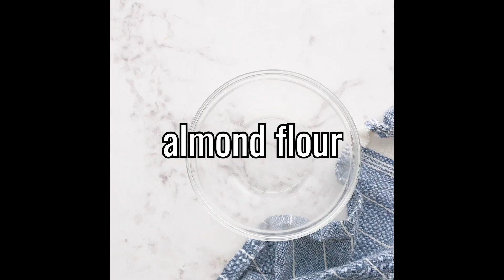Four Delicious Keto Chocolate Desserts | just in time for Valentine's Day!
Chocoholics, rejoice! It's easy to indulge in these delicious keto friendly chocolate desserts. No cheat days necessary!

TIMELINE:
0:00 Intro
0:04 Keto Chocolate Mousse
1:20 Mini Keto Chocolate Cheesecake
2:37 Keto Peanut Clusters
3:22 Keto Chocolate Pudding